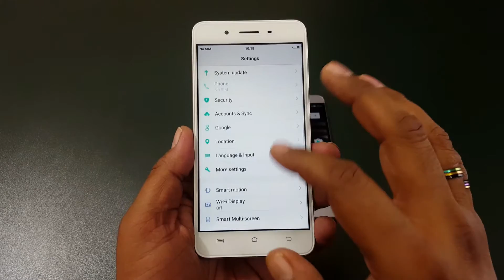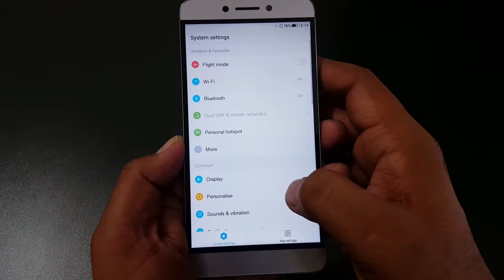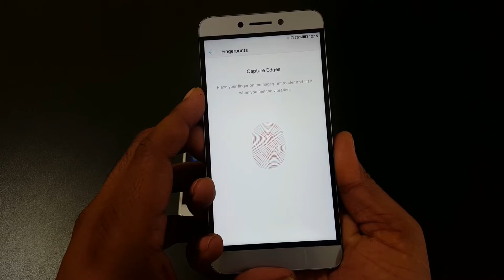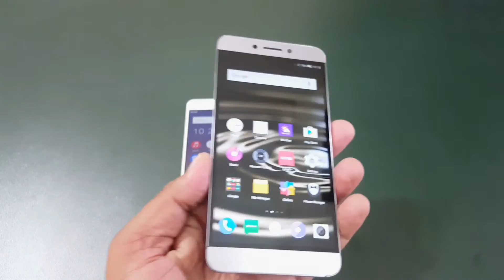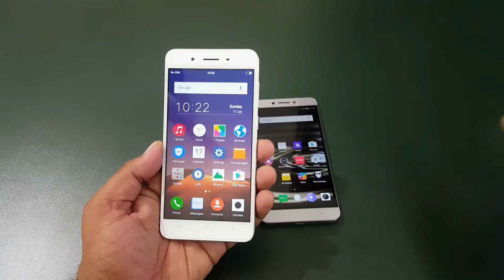Vivo Y55L vs LeEco Le 2 | Full Comparison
vivo y55l vs le 2 both are unibody metal design phones powered with some cool specs & a decent built quality..